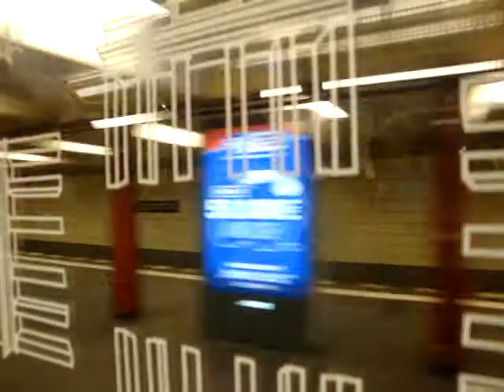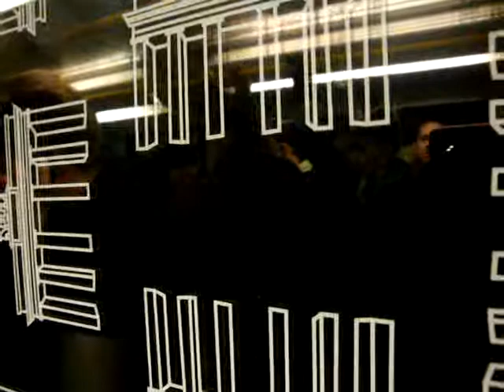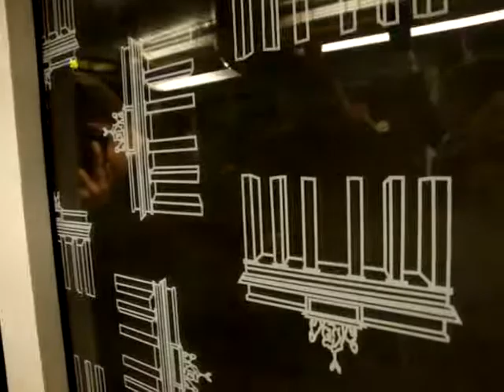pegando o metro em Berlin